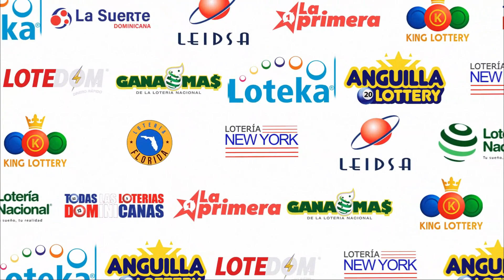LOTERIA LA SUERTE DOMINICANA 6:00 PM (04/10/2023) | TODAS LAS LOTERIAS DOMINICANAS